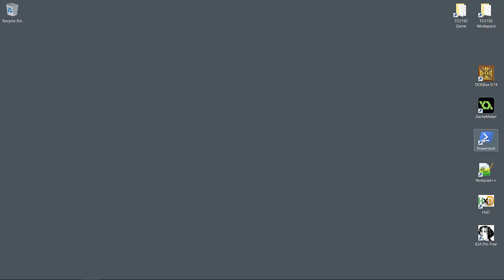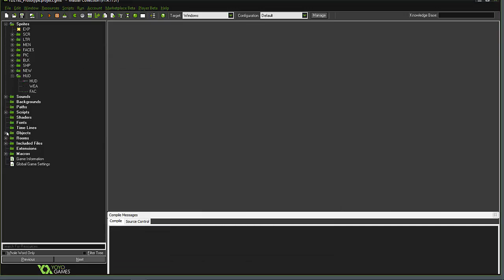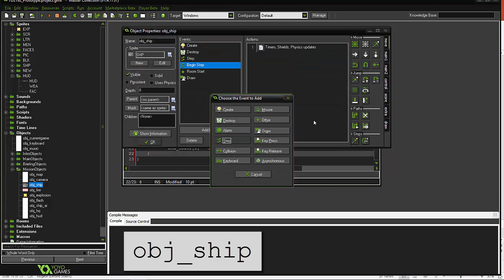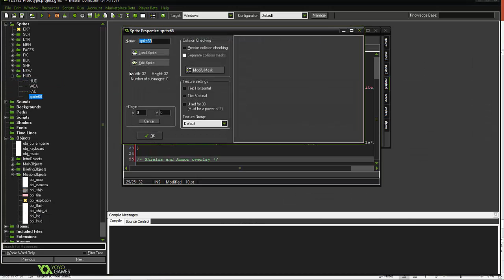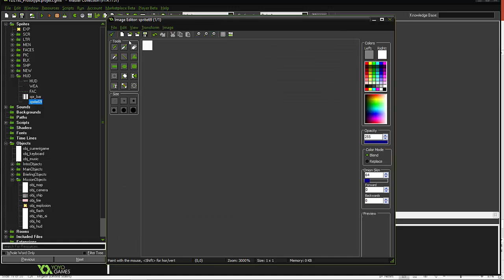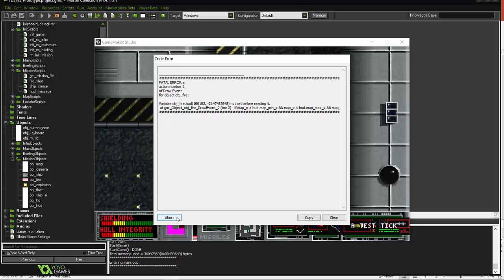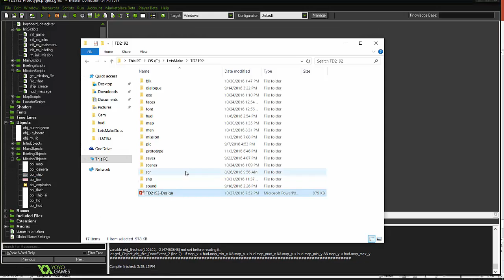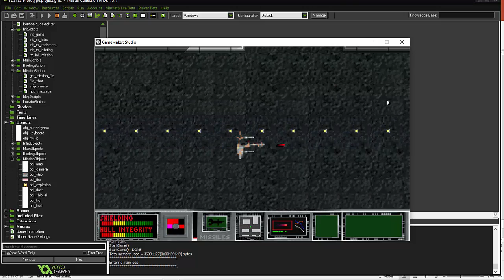Let's Make: Traffic Department 2192 - Part 27